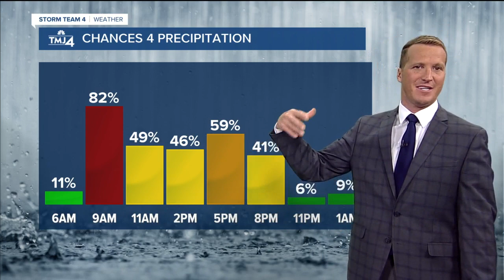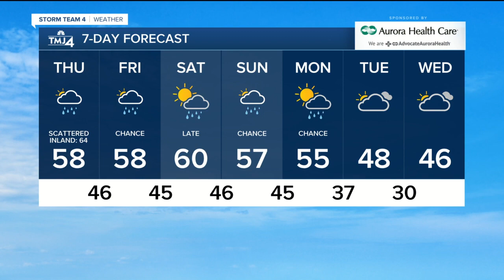More showers and thunderstorms possible for Thursday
More showers and thunderstorms are on the way today.